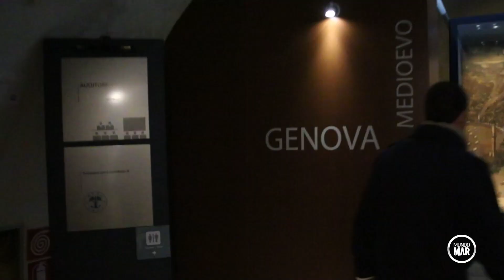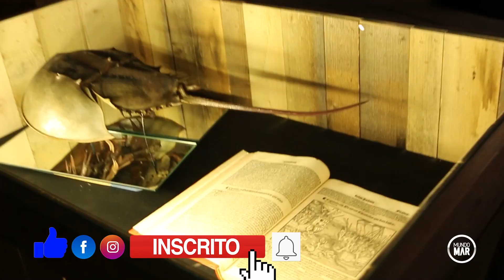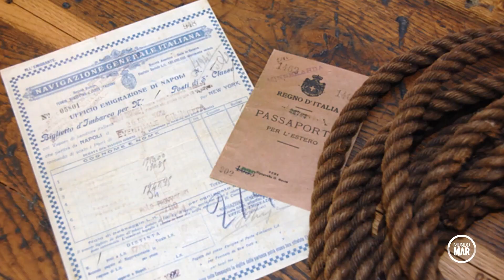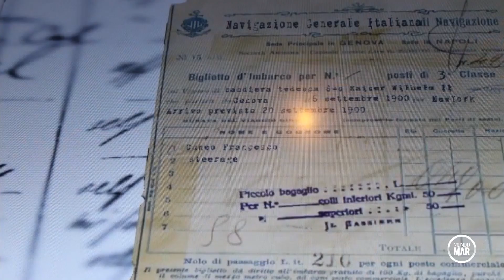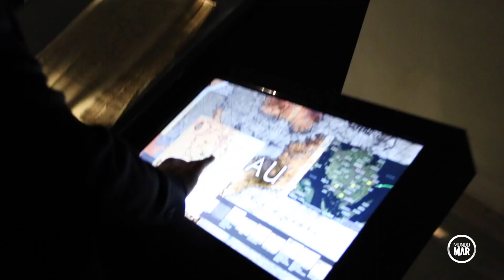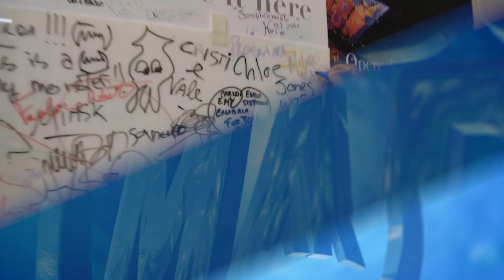Galata Museo del Mare di Genova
O Galata Museo del Mare, em Gênova, é o maior museu marítimo do Mediterrâneo.
Localizado no que antes era o local onde as galés da República de Gênova foram construídas e armadas, o museu permite que você faça uma jornada para descobrir cinco séculos de vida no Mundo Mar.
Bora até lá então ver em detalhes um museu com muita história e tecnologia.